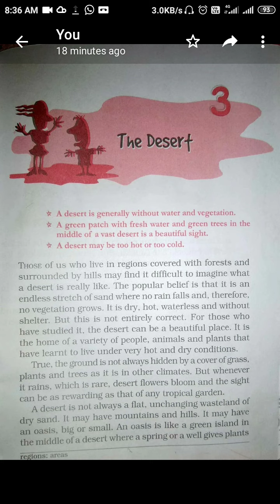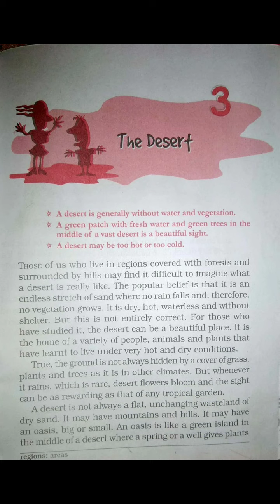Chapter 3 An Alien Hand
The Desert part1